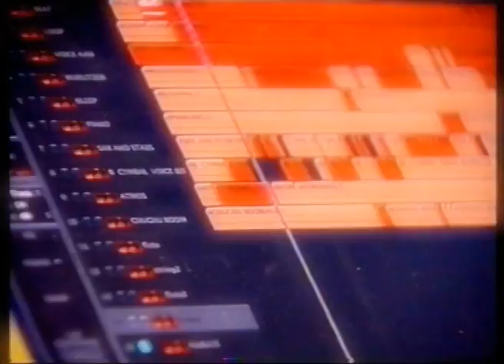STEREO MC`S / Live In KYIV (01)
STEREO MC`S / Live In KYIV  (RARE!!!)
.don`t forget say. yes!. )))))))